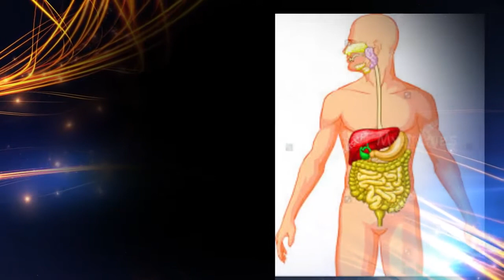చేప‌లు తినేట‌ప్పుడు ముల్లు గొంతులో ఇరుక్కుందా అయితే ఇలా సింపుల్ గా తీయ‌వ‌చ్చు తెలుసా